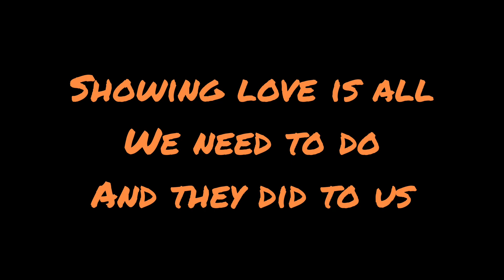Love!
a short video compiled of people who visited us and gave us love and concern with gifts, presence and prayers...